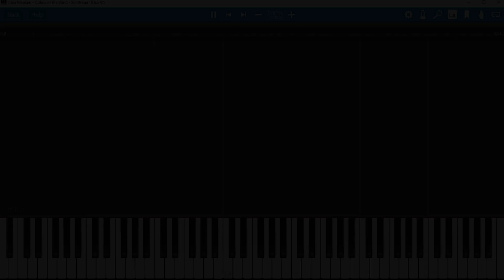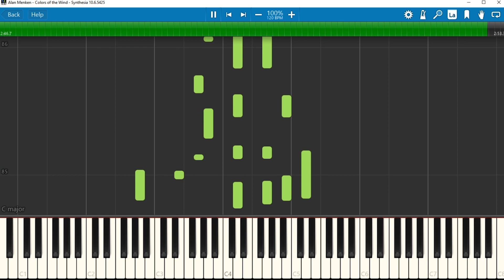Alan Menken - Colors of the Wind (piano Synthesia)